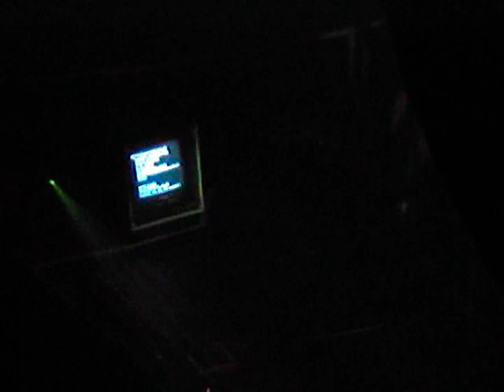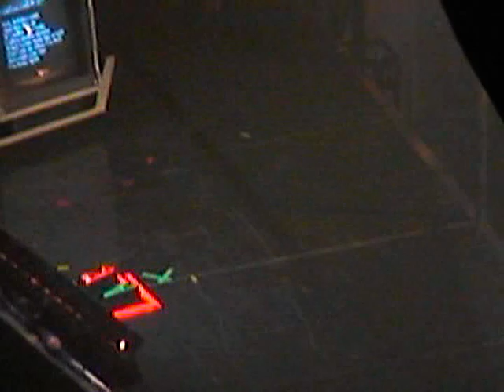Guns N Roses - Toronto, Canada 2002 First Night